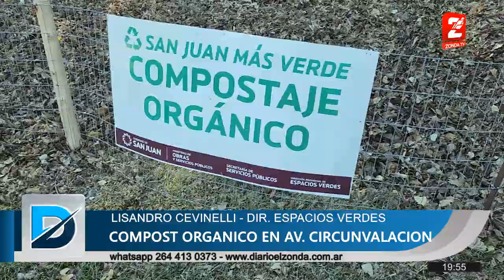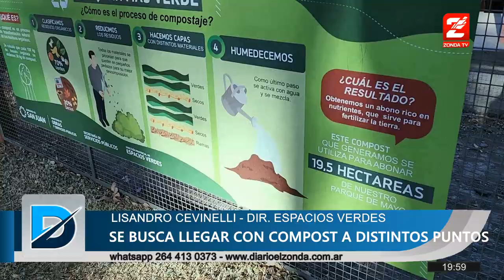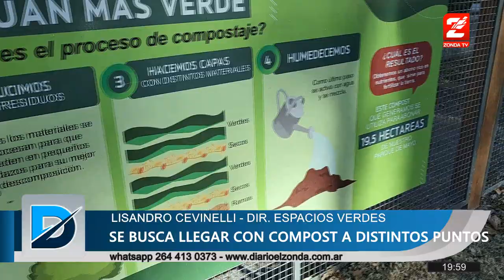Lisandro Cevinelli - Dir. Espacios Verdes. Compostaje Organico